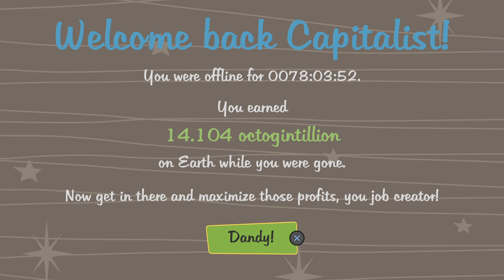Rome - 'Project 6' out on all music streaming services